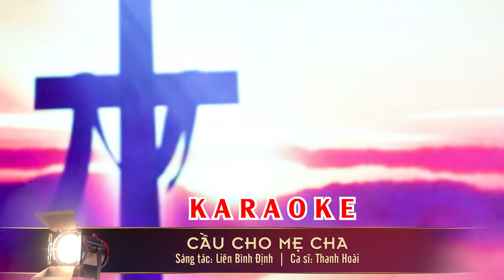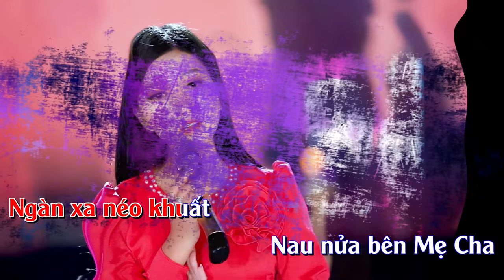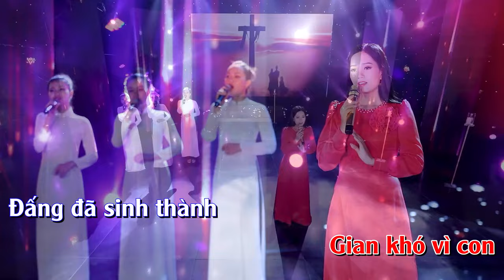[KARAOKE] BEAT CHUẨN | Cầu Cho Mẹ Cha - Ca sĩ Thanh Hoài | St: Liên Bình Định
🎵 Ca khúc:  Cầu Cho Mẹ Cha
🎼 Sáng tác:  Liên Bình Định
🎙Ca sĩ : Thanh Hoài
💻 Editor : Tú Hiền

✒ Booking:  Nhạc Thánh Ca Toàn Quốc (Nationwide Event)